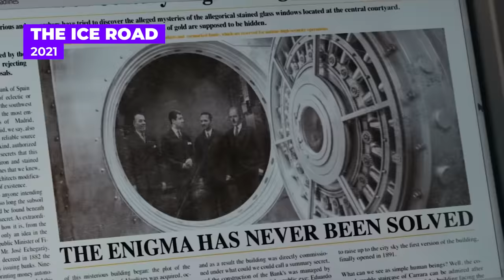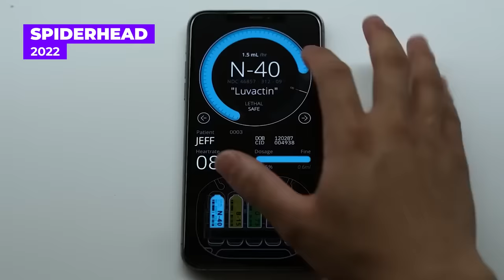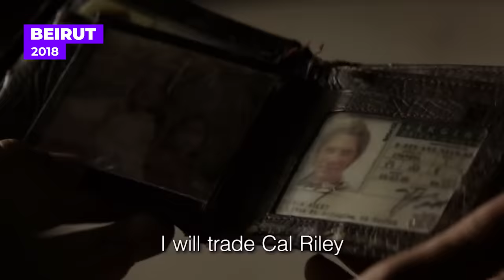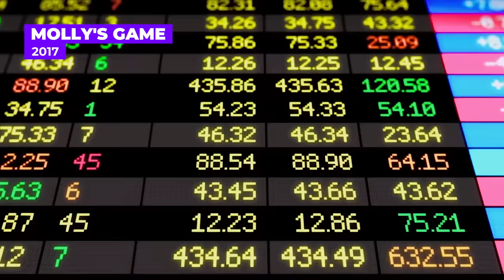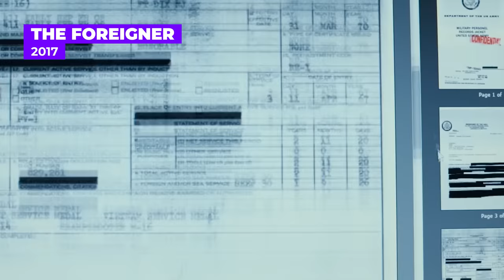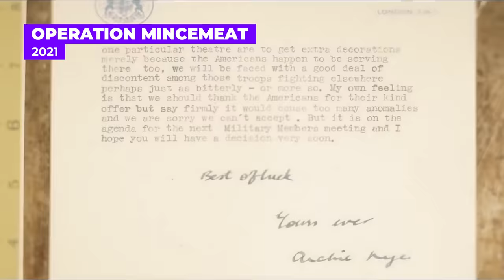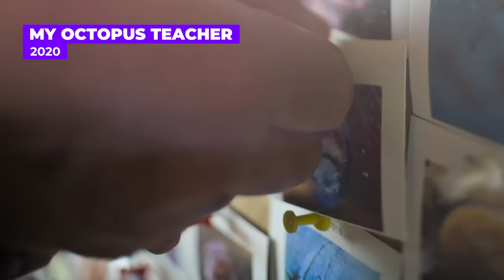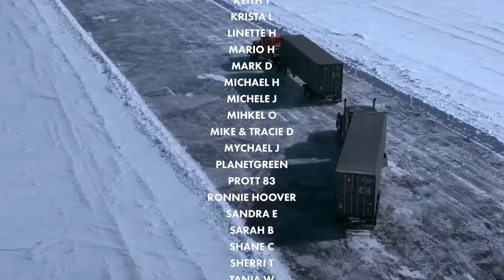20 SURPRISINGLY Good Movies on Netflix Right Now